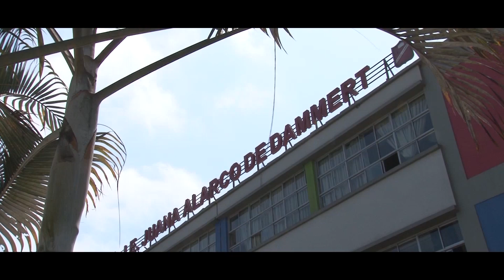Maestras y mamás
Ministra Martens visita, por el Día de la Madre, a docentes para reconocer su doble labor  Maestra y mamá,